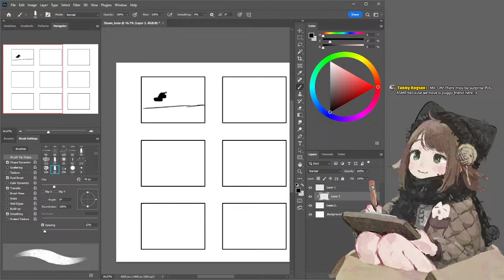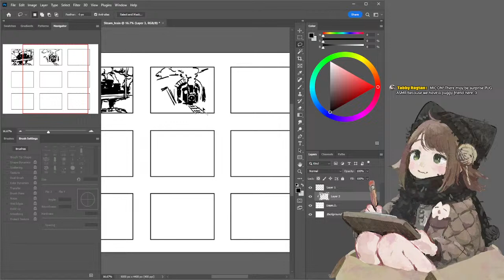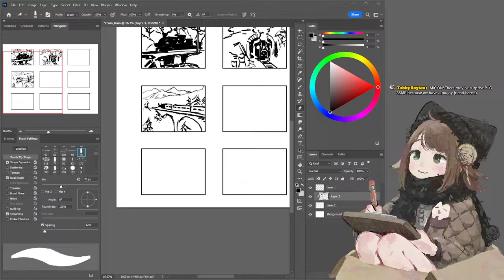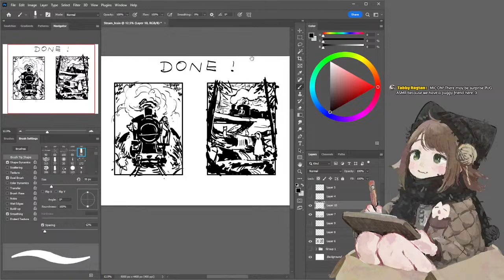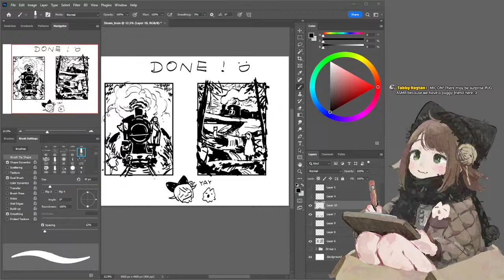【DRAWING】Thumbnailing | Art process from start to finish PART 1【Tabby Ragtan🧶】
I want to draw a steam train 🚂

🧶LINKS🧶
▶Twitter　TabbyRagtan
▶Instagram　Jemlington (My town!)